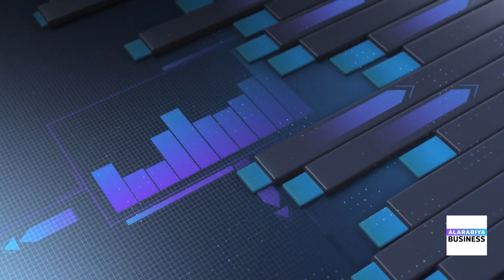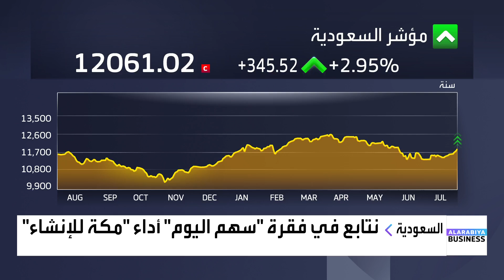سهم اليوم | أداء مكة للإنشاء السعودية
📌 مرتفع 49.3% خلال سنة
📌 السعر إلى القيمة الدفترية 3.84 مرة
📌 مكرر الربحية عن أرباح الـ 12 شهراً الماضية 46.92 مرة